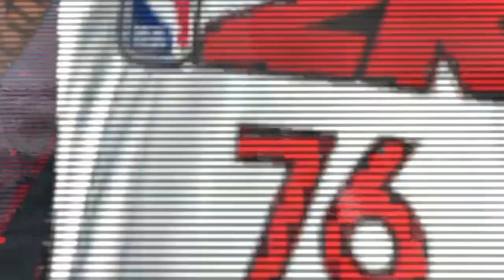NBA 2K20 | 60 Overall Challenge VS. MLB Player!!| 2v2 Gameplay! -ItsssPeso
WELL THAT WAS TERRIBLE !!!

PSN:
DiorChillBroYT
JayChillBroYT

"I can do all things..."